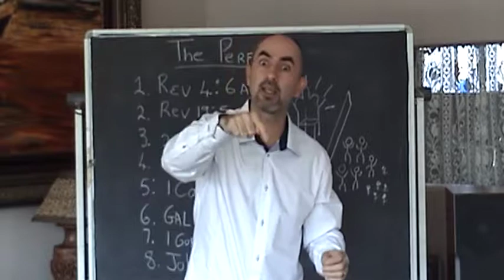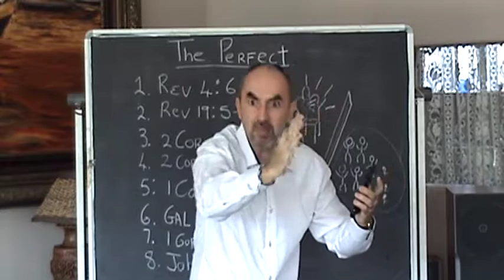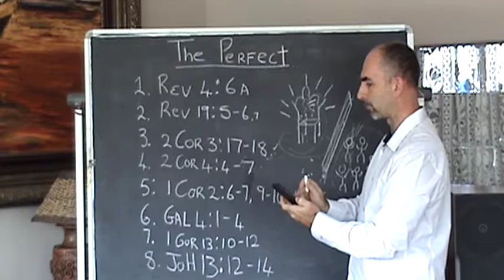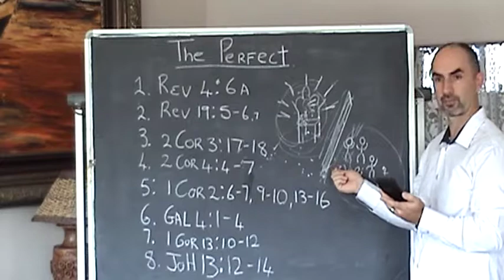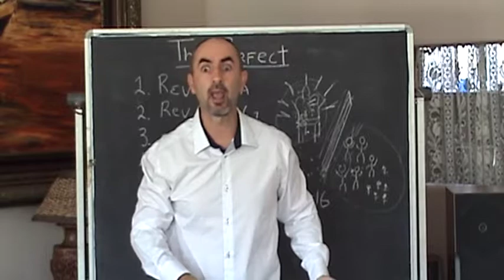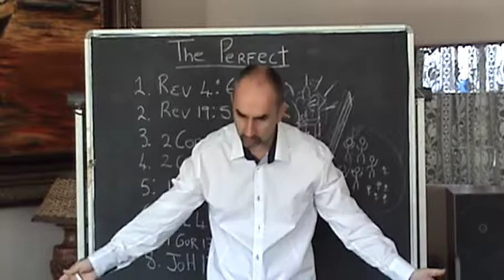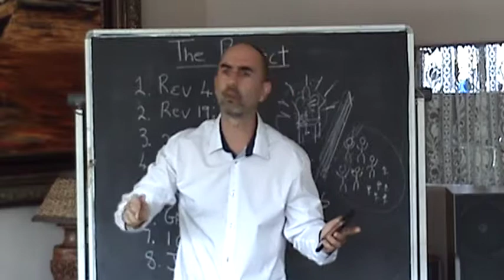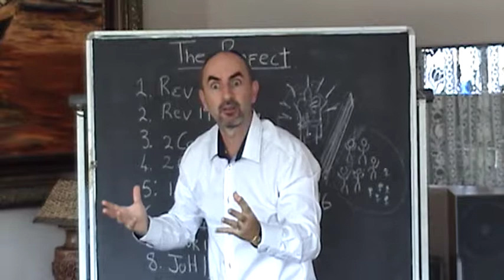The Perfect people